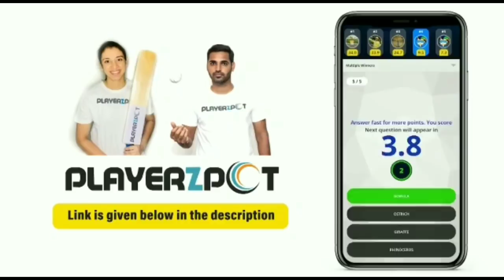യോഹാൻ ക്രൈഫ്🧡 ഓറഞ്ച് പടയുടെ നായകൻ💞 Johan cruyff malayalam story | Football malayalam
0:00 to 0:49 promotion
0:50 to 5:24 content